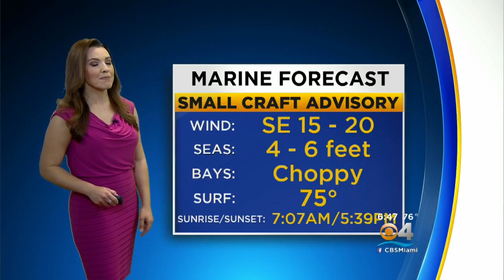CBSMiami.com Weather 12/28 6AM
We're In For A Mostly Cloudy Morning And Partly Cloudy Afternoon. High 81F.